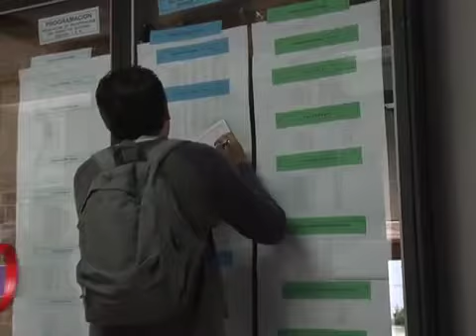Corte 10hrs 110714